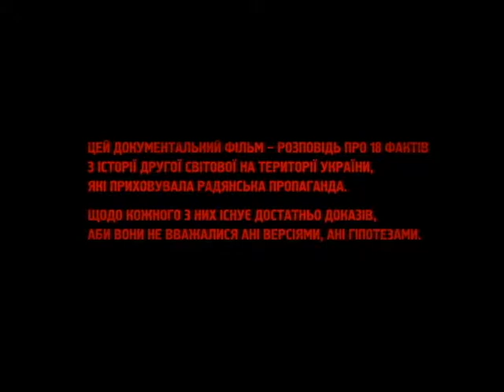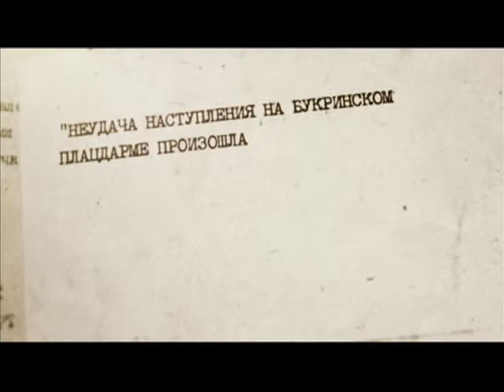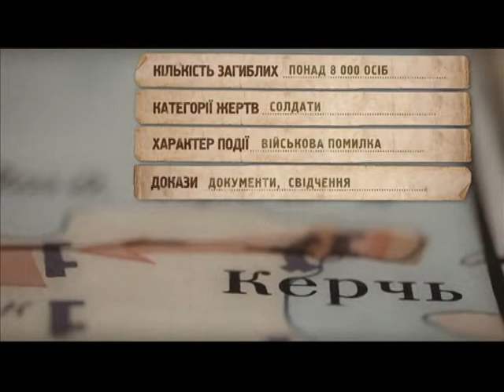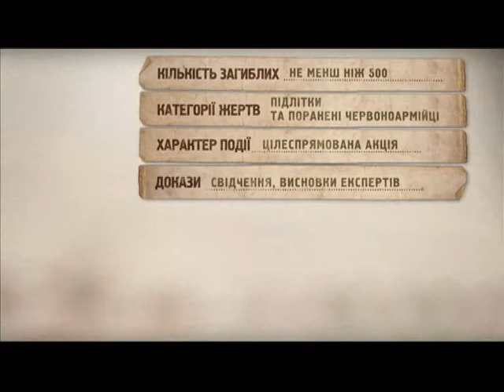Уровень секретности - 18 2